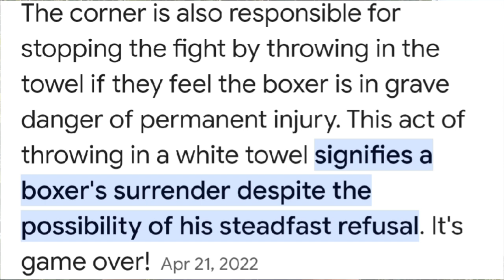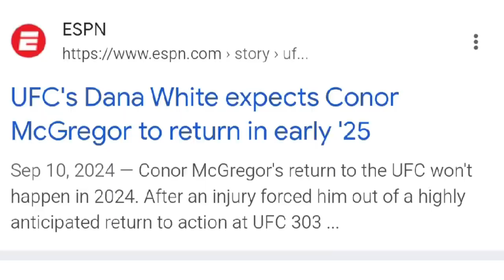Anthony vs Daniel Hindi ufc and more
So hello friends how are you, if your expectations are good then friend in today's video I am going to talk about the boxing match between Anthony and Daniel, it was a very amazing boxing match and many things came in front of us and celebrities and stars from all over the world had come to watch this boxing match. Apart from this, we will do a review of this match and know the details of all the matches. After that we will talk about ufc match, what is going to happen in the match. In the upcoming matches, Charles, islam and ufc October month,we will talk about all these things in this video and this will be the news of our fight world and all video will be in Hindi.
boxing and ufc fight news hindi,
boxing and ufc,
ufc fight news today,
ufc news today hindi,
ufc hindi news,
about ufc in hindi,
boxing vs ufc hindi,
mma fight news,
ufc news in hindi,
mma news hindi